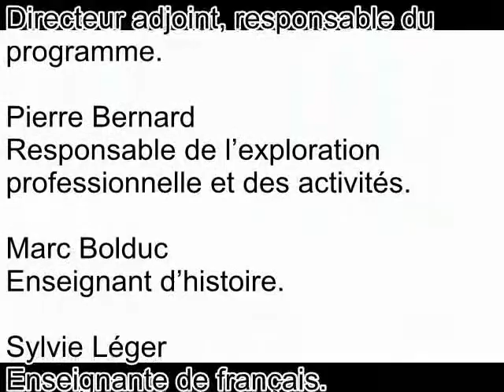Apprendre à réussir sa vie (CSDM)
« À Focus, nous allons sur le terrain de lélève », souligne Benoit Thomas, directeur adjoint à l'école secondaire Joseph-François-Perrault et responsable du programme. Ce dernier estime quil est important de respecter le rythme du jeune. Plusieurs élèves inscrits à ce programme se sentent moins stressés que par le passé et, grâce à Focus, 75 % des jeunes réussissent leur année scolaire et retrouvent confiance en leurs aptitudes intellectuelles.